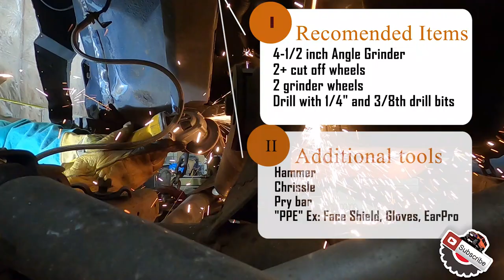How to Install Front Unibody Stiffeners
Today we will install IRO or Iron Rock Off-Road Unibody Stiffeners on my 97 Jeep Cherokee Xj overland project. Over all instal took about 10 hours. Since my Jeep did have a custom track bar mount, I had to make some minor adjustmets to acomodate the extra 3/16th of space, by making the drop bolt holes slightly larger. Other than that, these frame stiffeners fit on nearly like a glove. The pricision cuts on these unibody stiffener plates were on point.
I'm very pleased with how it turned out. Will recomend anyone who has a Jeep Cherokee to have them installed.

Tool & Gear I've used.

Here are some details below.

Looking for a way the strengthen your XJ unibody (front section), then this is the solution you have been looking for! This 10 gauge plate steel is laser cut and CNC formed which extends from the front lower control arm mount to the front bumper. Our uniframe stiffeners are also designed to wrap underneath the uniframe. With this kit you will also receive a fish plate to tie the center and front section together. Strengthen the unibody where it is most vulnerable!

Features:
10 gauge plate steel
Weld on design
Plug weld holes
Retains access to all unibody holes

Estimated Installation Time: 8-10hrs

Difficulty Legend

1 - Kit includes basic components.

2 - Kit includes little to no adjustable components.

3 - Kit includes many adjustable components; may require drilling/cutting.

4 - Kit includes many adjustable components; requires welding; may require drilling/cutting.

NOTE - Labor Time and Difficulty Level assumes vehicle and/or hardware is in good condition.